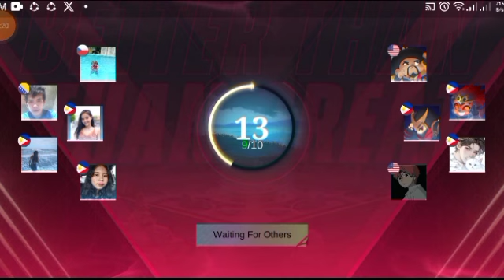handumanan sa usa ka awit | sender - Jela | December 1,2023 | playing mobile legends